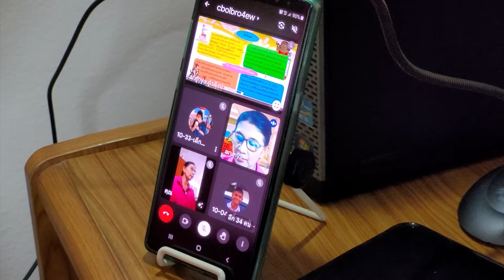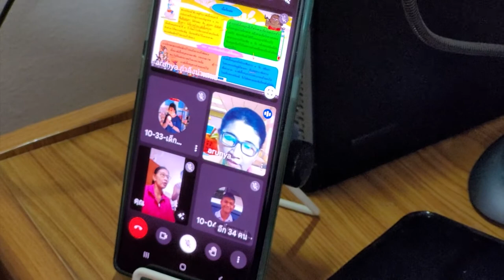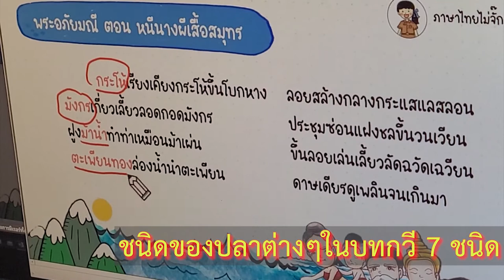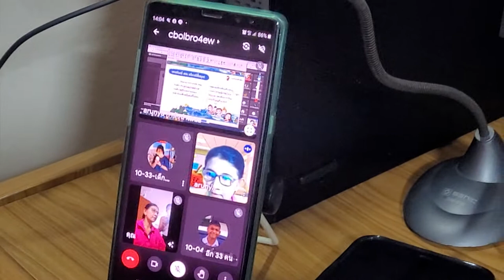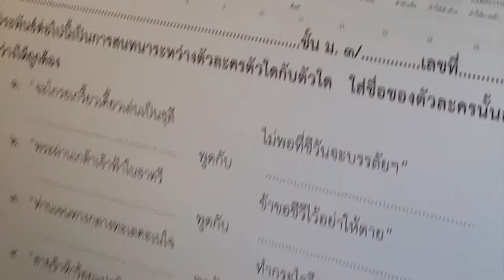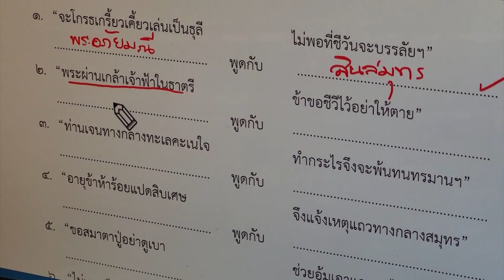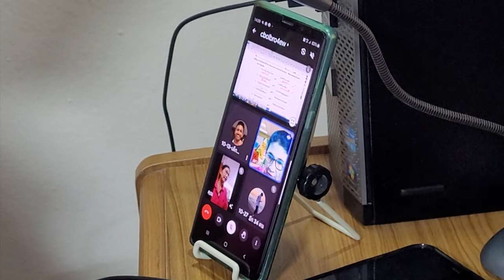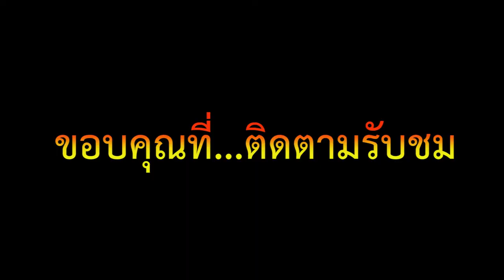ครูอรัญญา(อ้อ) Online-3 EP 1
ครูอรัญญา  มหาแก้ว กลุ่มสาระการเรียนรู้ภาษาไทยโรงเรียนพรหมานุสรณ์จังหวัดเพชรบุรี สอนออนไลน์ในสถานการณ์แพร่ระบาดของโรค Covid-19 รอบ3 วิชาภาษาไทย มัธยมศึกษาชั้นปีที่ 3 รหัส ท 23101 ตอน “พระอภัยมณีหนีนางผีเสื้อสมุทร” เป็นวรรณคดี ที่แต่งโดยท่านสุนทรภู่